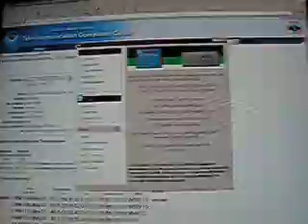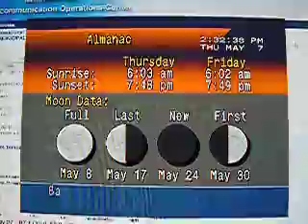Smoke local forecast California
Smoke as the current conditions.

And I can't use camstudio or anything like that because there's no animation when I use it, the icons remain static.